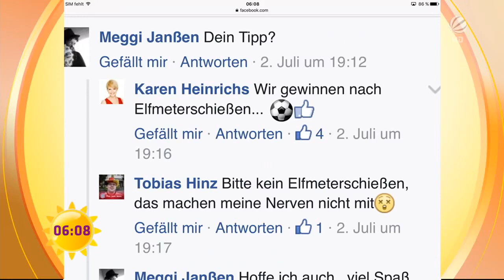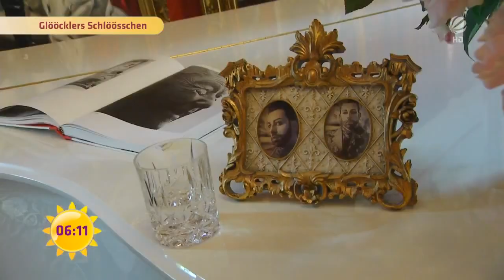Harald Glööckler privat | SAT.1 Frühstücksfernsehen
Unser Reporter Philipp Hageni hat sich das Anwesen von dem Designer mal genauer angeschaut.